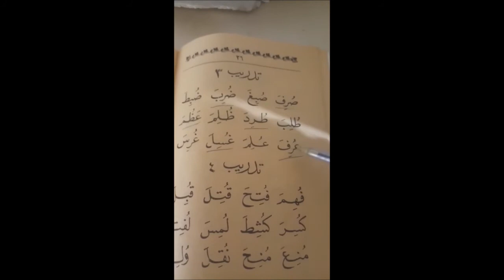LECTURE ARABE POUR DÉBUTANT: Oustaz Aboubacar Diène/N°14